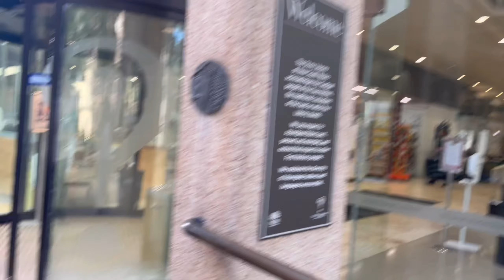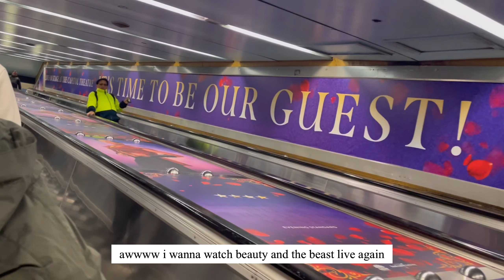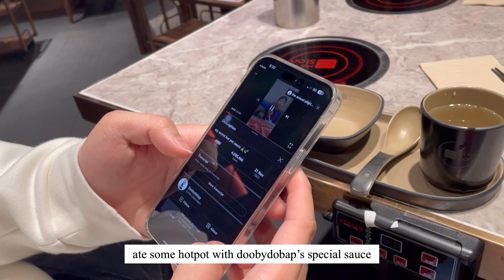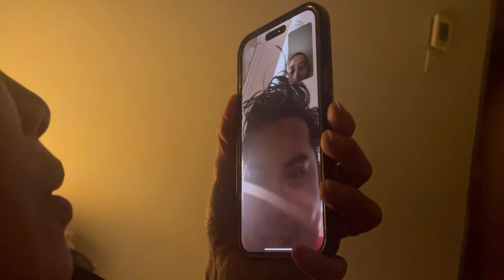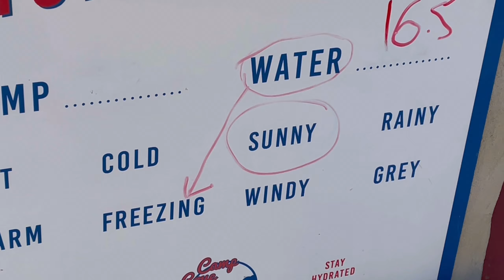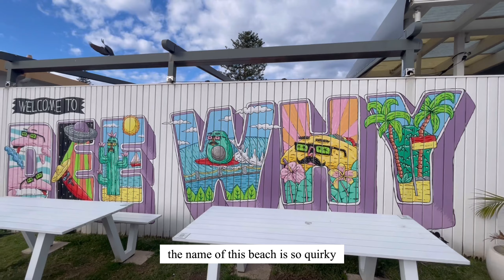australia diaries 🏄‍♀️🚢🎨: bondi beach, riding the ferry, art gallery date